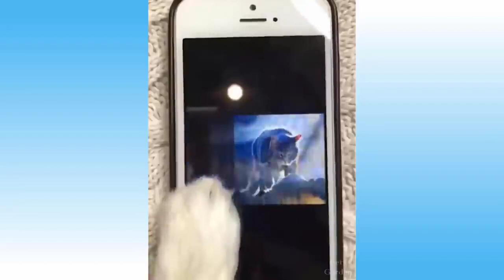Funny Pets and Animals #25 😂 Try Not To Laugh!! 2021 Edition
😸 We post hilarious animal compilations twice every week. Hit the notifications bell so you won’t miss out on the next one! 😹

🌏Our channel is about pets and other wildlife 🌍
🐨We also share informative, funny, smart moments with our favorite animals🦊

ATTENTION PET LOVERS!

Viking Dog Diet - Extend Your Dog's Life With Natural and Delicious Food

112 Amazing Dog Hacks!

Stop Your Parrot From Biting, Train Tricks, Speech & More

For Dogs
For Cats
For Birds
For Reptiles
For Fish
And So Much More

Want to be featured in our next compilation? Please send us your videos!
More details in the "About" section of our channel 👆Thank you!